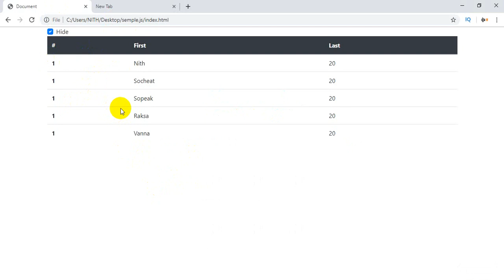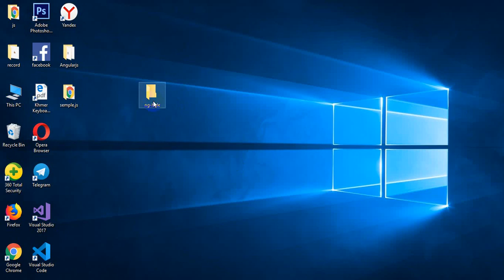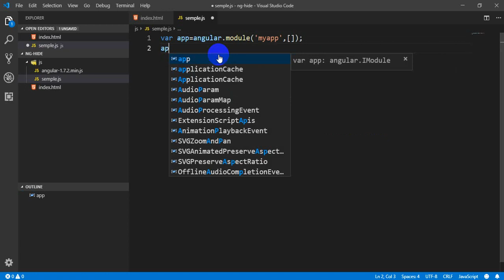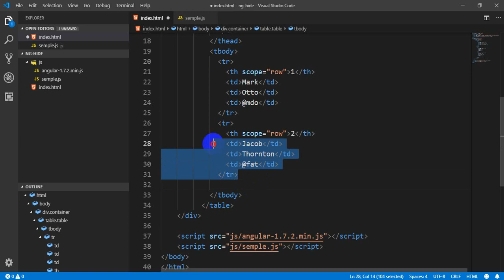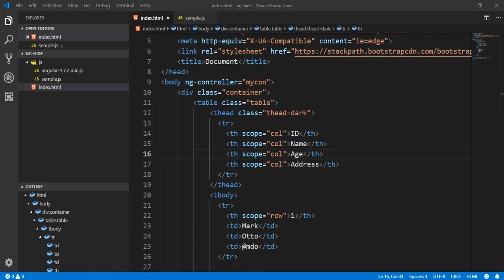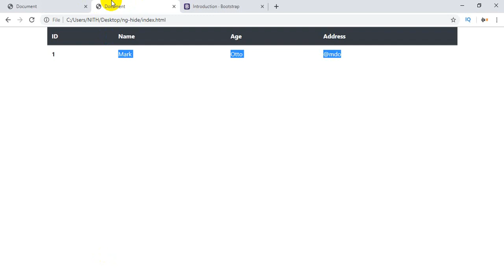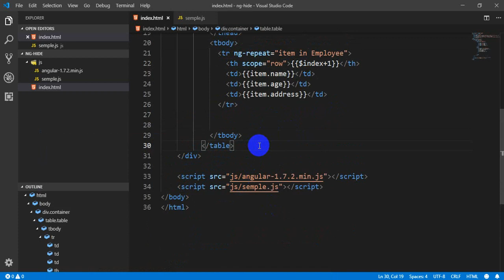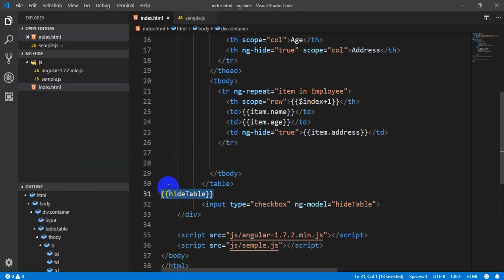Angularjs Basic Speak khmer Part 8 ng hide using angularjs